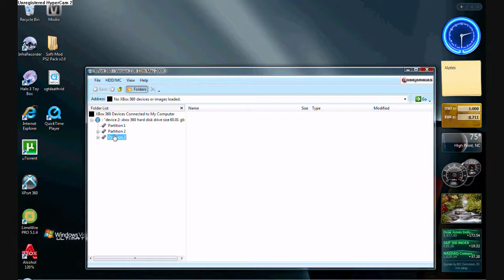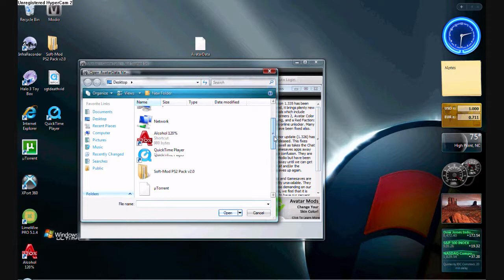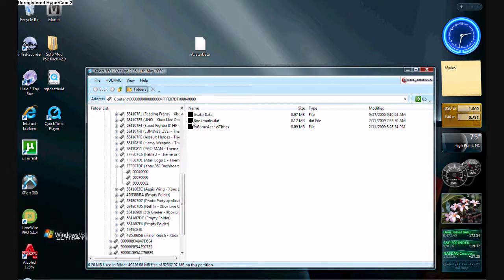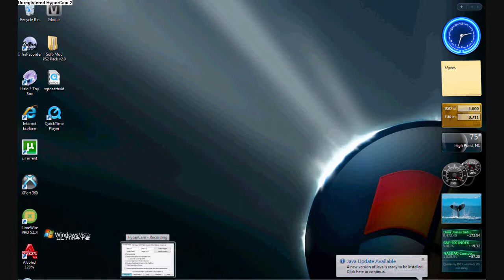How To Mod Avatar Clothing- Works With 60GB HDD! (HD)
Can't mod, or want a professional to do it for you? Send me a PM (Private Message) and tell me what you need done, every mod is $5 PayPal.

This Is How To Mod Avatar Clothing Using Modio.

You Need xPort 360 v2.06 To Do This With a 60Gb HardDrive.

Link To Download xPort 360:

(Download Button Is In Middle Of Page)

Thanks To, xMoD3rNWArFaRE For This Awesome Video!

NOTE Once Your Avatar Is Modded, Make Sure You Keep a Low Profile And Make Your Profile info and all Account Settings xcept, Messages, Friends Only.